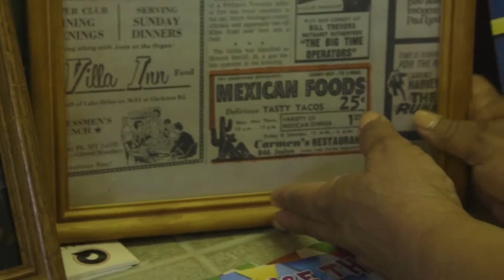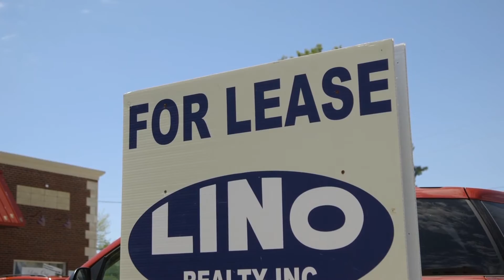Macomb County's Blue Economy - Economic Growth in New Baltimore, Michigan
Macomb County has made a tremendous investment in renewing it's waterfront, and this has lead to economic growth in the region. In this video we profile businesses and business owners about the change they are experiencing. We also talk Macomb County Executive Mark Hackell to get his perspective on the positioning of New Baltimore as it relates to the economic growth of the state. Michigan's "Blue Economy", an economy driven by it's relationship to the Great Lakes, is alive and well in New Baltimore, and serves as a model for other communities around the Great Lakes. For more on the Blue Economy and other relevant Great Lakes issues please